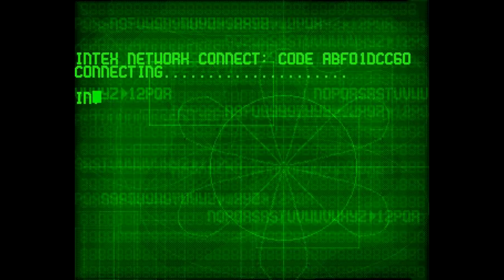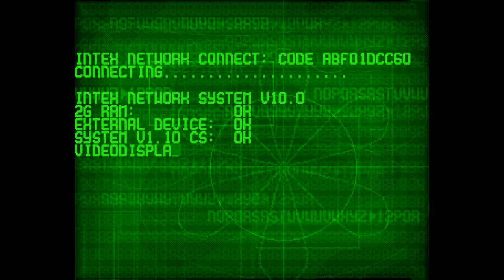Zagrajmy w Alien Breed - #2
Kolejne misje:)